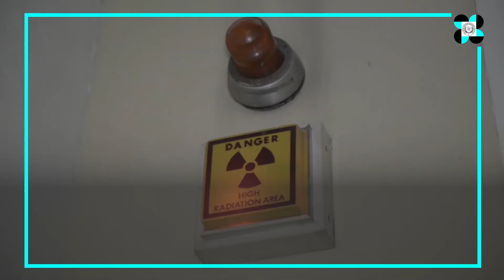Radiation Processing Through Gamma and Electron Beam Irradiation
PNRI's Cobalt-60 Multipurpose Irradiation Facility has demonstrated many of the applications of radiation processing using gamma-rays.

It regularly serves clients from the food, medical products, cosmetics, packaging and pharmaceutical industries.

The Gammacell-220 self-shielded irradiator is used for small volumes of samples requiring low radiation doses which makes it very suitable for research purposes

Meanwhile, PNRI's 2.5 MeV Electron Beam Irradiation Facility is the first of its kind in the country intended for research and development, pilot-scale irradiation and semi-commercial services. The facility is also used in the production of Carrageenan Plant Growth Promoters developed by PNRI, which can increase the yield of crops and make them more resistant to blight and infestations.